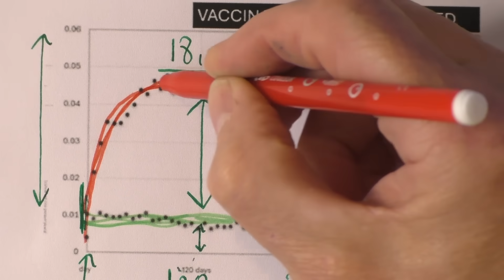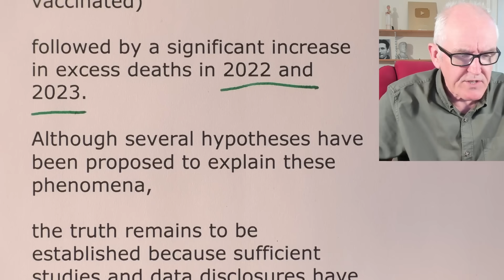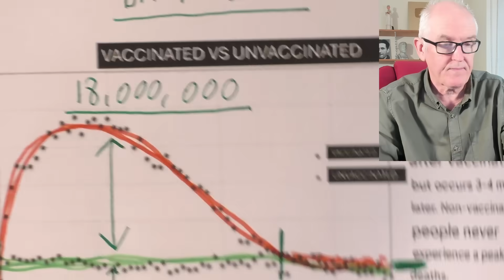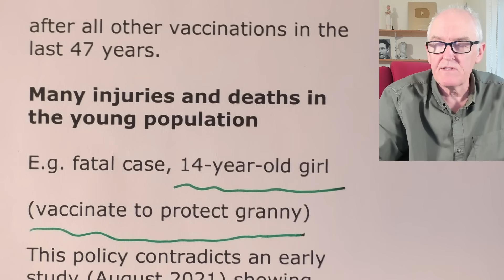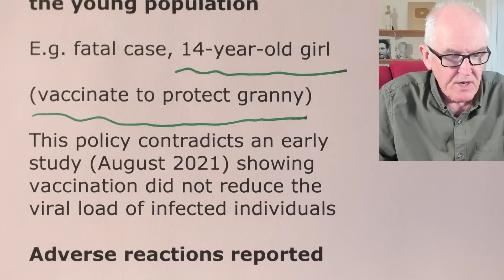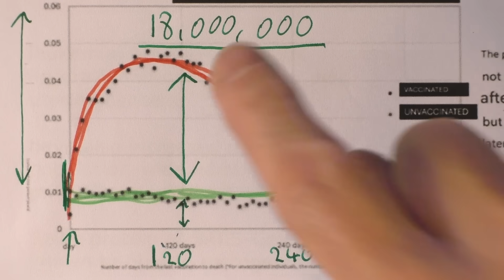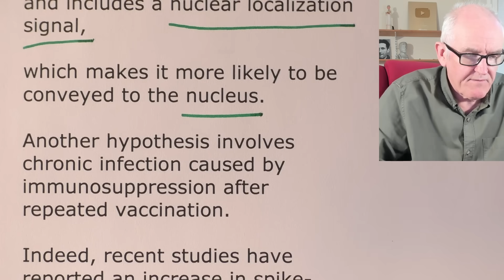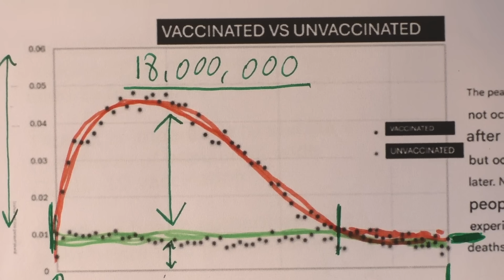Excess Deaths and cancers after vaccine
Significant Increase in Excess Deaths after Repeated COVID-19 Vaccination in Japan

Although Japan recorded the world's highest rate of COVID-19 messenger ribonucleic acid (mRNA) vaccination doses per capita, (3.3 doses, 0 -8)

COVID-19 cases and deaths exploded after the emergence of the Omicron variant,

(despite more than 80% of the population having been fully vaccinated)

followed by a significant increase in excess deaths in 2022 and 2023.

Although several hypotheses have been proposed to explain these phenomena,

the truth remains to be established because sufficient studies and data disclosures have not been conducted to adequately investigate the possible contribution of mRNA vaccines.

The causes of the excess deaths from not only COVID-19 but also other factors after repeated mRNA vaccinations must be elucidated,

given this could provide valuable information to help combat future infectious disease outbreaks.

Japan, 2022 and 2023, excess deaths per million

More than 1,400

(three times higher than that in the United States)

COVID-19 deaths in Japan accounted for only 10% of these excess deaths

Another hypothesized cause of the excess deaths is various adverse reactions to COVID-19 vaccinations.

As of November 18, 2024, Japan

After COVID-19 vaccination

Government has provided payouts for 8, 432 injuries

Payouts after 903 deaths

Numbers that are still increasing,

already greatly exceed the numbers of injuries and deaths,

for which payments were made,

after all other vaccinations in the last 47 years.

Many injuries and deaths in the young population

E.g. fatal case, 14-year-old girl

(vaccinate to protect granny)

This policy contradicts an early study (August 2021) showing vaccination did not reduce the viral load of infected individuals

Adverse reactions reported

Myocarditis, pericarditis, blood clotting, and autoimmune diseases linked to lipid nanoparticles (LNPs) and excessive production of spike proteins generated by the mRNA.

Deaths from cancers related to estrogen receptors, such as leukemia, breast, pancreatic, lip/oral/pharyngeal, ovarian, and uterine cancers,

have also increased since the population-wide administration of mRNA vaccinations

Spike protein of SARS-CoV-2 is known to bind to estrogen receptors,

located in the nucleus,

and includes a nuclear localization signal,

which makes it more likely to be conveyed to the nucleus.

Another hypothesis involves chronic infection caused by immunosuppression after repeated vaccination.

Indeed, recent studies have reported an increase in spike-specific (more immunoglobulin G4, more regulatory T cells)

Wastewater monitoring data support this claim.

Robert Redfield

“The benefit to the 30-year-old firefighter, I don’t see the benefit.”

“There’s prolonged production or impact or negative consequence from spike protein in some people that get the mRNA vaccine.”

The concerns related to the mRNA-LNP formulation evidently need to be taken seriously.

Thus, it is imperative to elucidate the effects of population-wide COVID-19 vaccination.

Japanese health authorities have been hesitant to provide data

It was revealed that the vaccinated were as susceptible as or even more susceptible to COVID-19 infection than were the unvaccinated